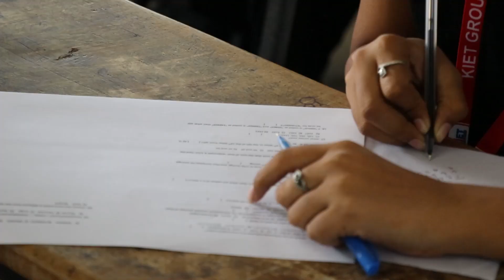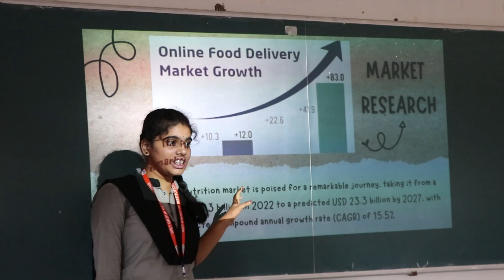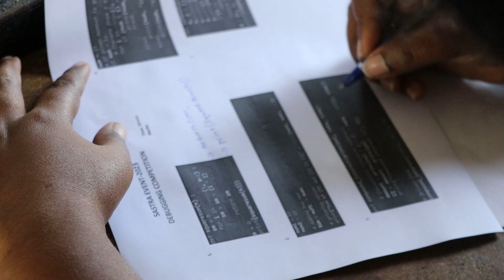SASTRA | DAY 1 | TECHNICAL EVENTS | EMPOWERING WOMEN